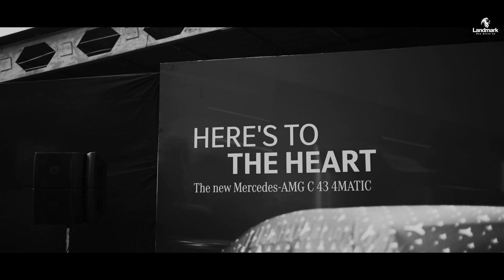Velocity Fest | 1st in Gujarat | Mehsana Air Strip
The Velocity Fest by Landmark Cars was all about speed, power and ultimate thrill that we extended to our patrons at the Mehsana Air Strip. The 1st of its kind event in Gujarat - Velocity Fest gave speed enthusiasts an opportunity to experience the thrill of a Drag Race at the wide open airstrip. Catch a glimpse of the power packed event.